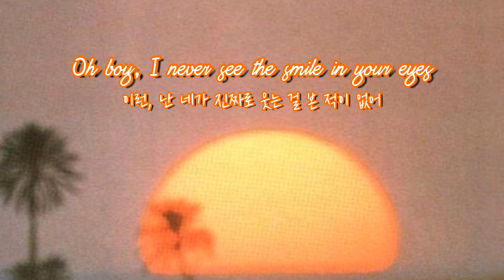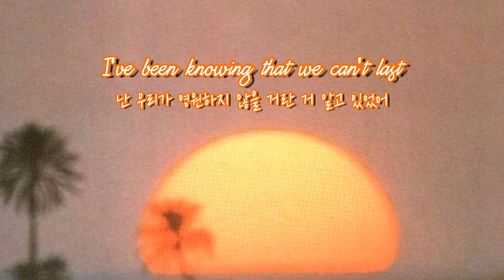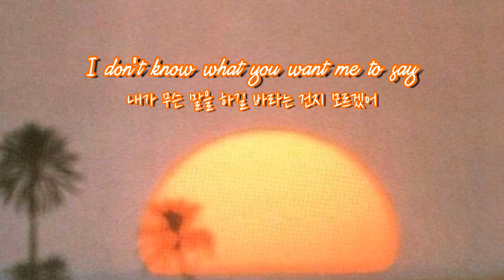뭘 좀 아는 사람들이 모이면 | (가사/해석) Cautious Clay 외 6명 - Cheesin’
글자 수 제한 때문에 외 6명이 되어버린 뭘 좀 아시는 분들 ,,